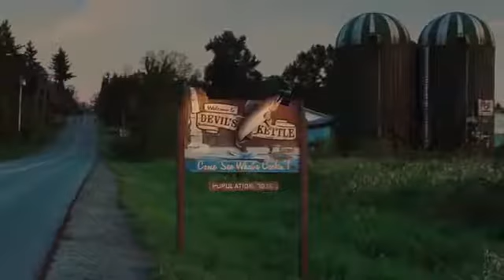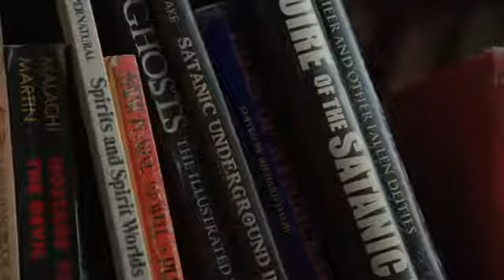Jennifer_Body__2009__Film_Explained_in_Hindi_Urdu__Horror_Jennifer_Story_explained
Jennifer_Body__2009__Film_Explained_in_Hindi_Urdu__Horror_Jennifer_Story_explained ‎@Rakas channel